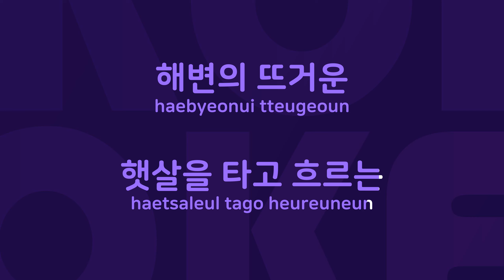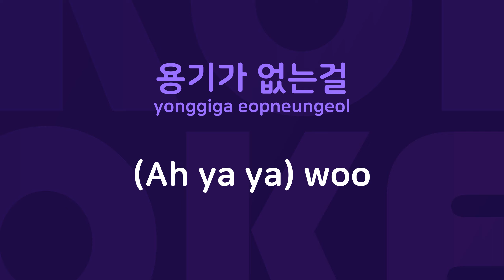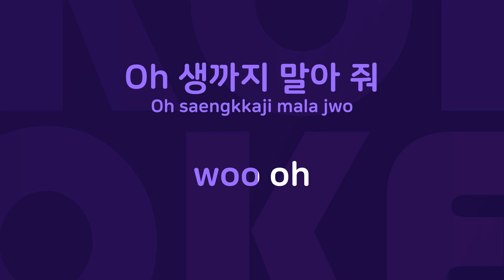아름다운 여인 : Originally Performed By 노브레인 Karaoke Verison